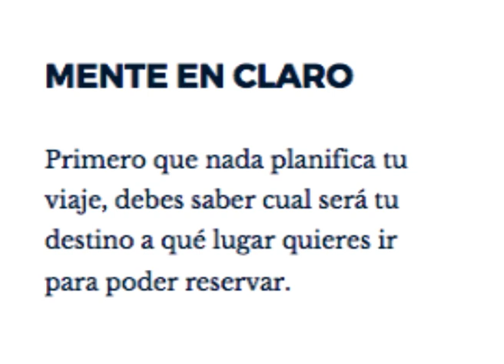Queríamos dar consejos sobre motocicletas🏍️ Pero de lo que realmente sabemos es de hoteles ❤️